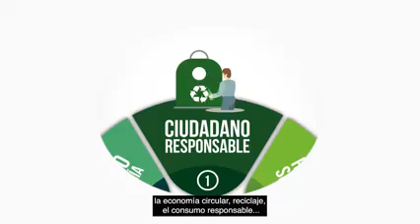EcólatrasTalks 29 - Vlass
Gracias a Vlass, se recuperan botellas de vidrio para luego hacer vasos con ellas ♻️ Además también colabora con distintas organizaciones que cuentan con proyectos sociales y ambientales.

Ecólatras, si queréis apoyar a esta iniciativa la podréis encontrar en el enlace abajo. 💚